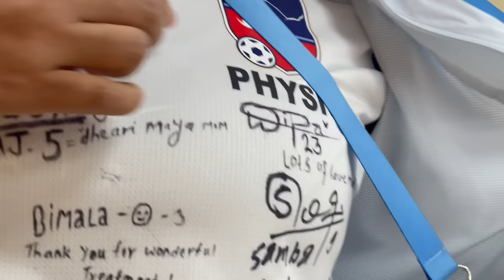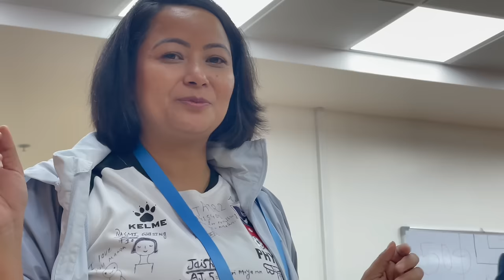Our good memories 🥹❤️ hope you like it. Watch last the till end 😊🫂ATS16